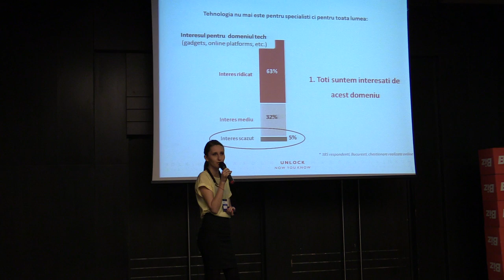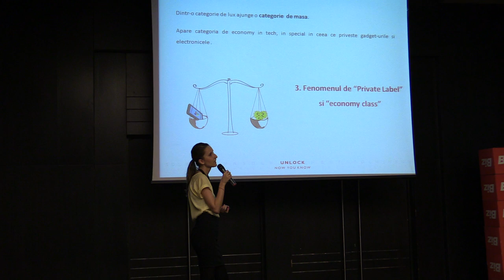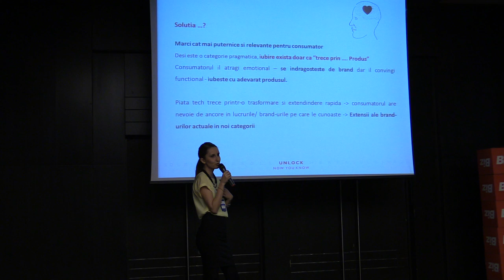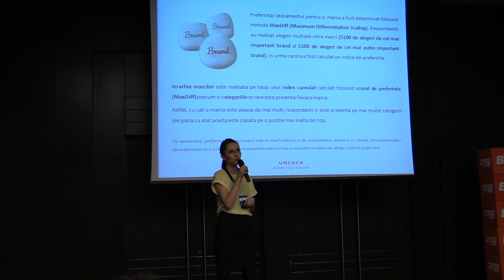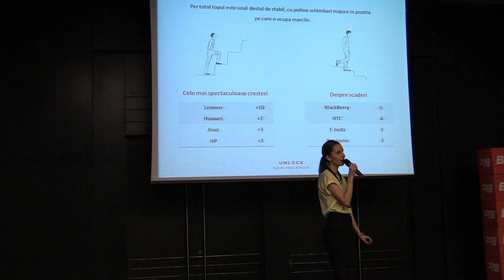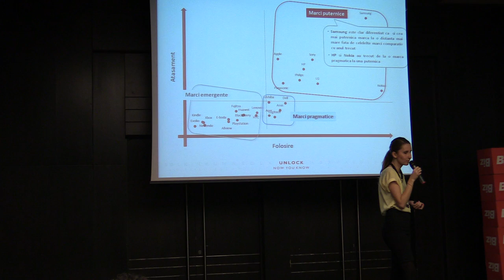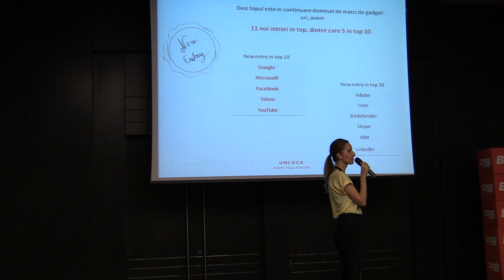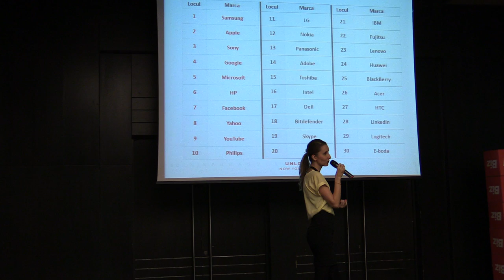8b Alexandra Cojocaru, Senior Client Service, Unlock Market Research